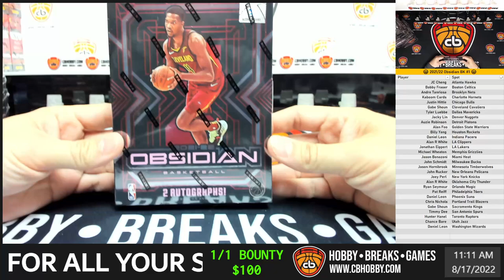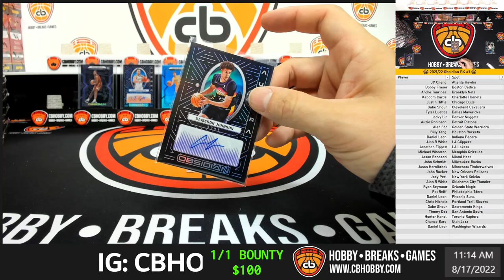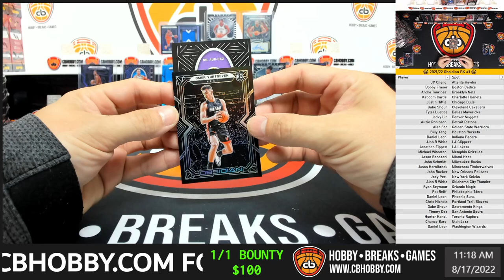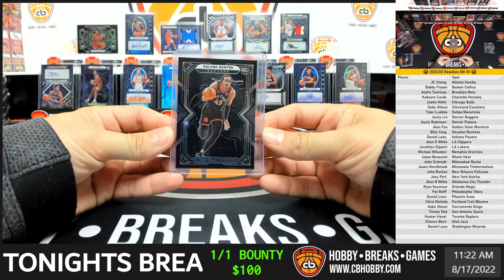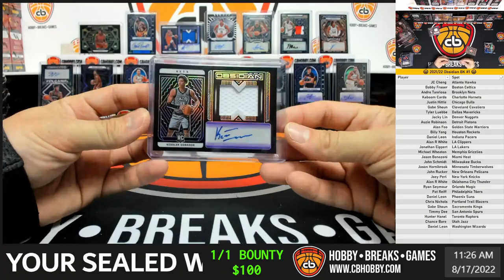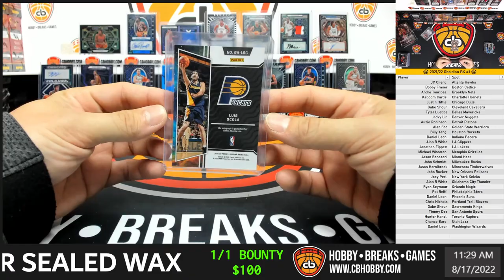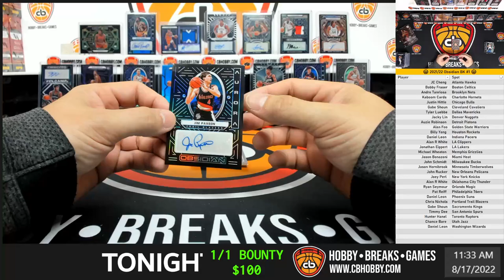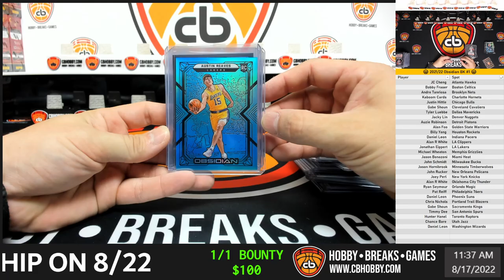🏀 2021/22 Obsidian BK #1 🏀 Full Case PYT